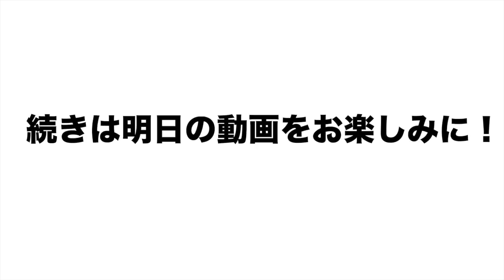【DH導入は賛成か？】掛布さんにソフトバンクを倒せる球団はあるのか聞いてみた。